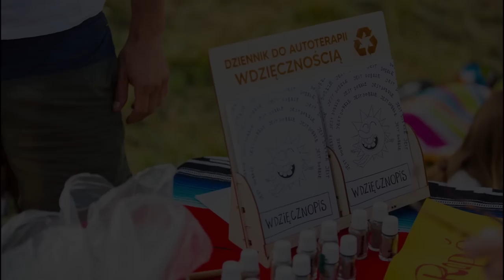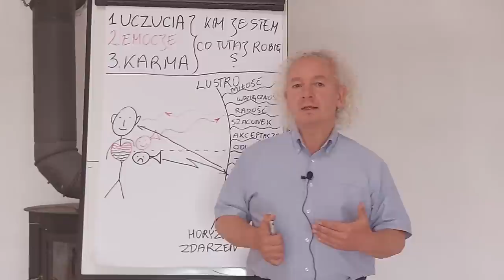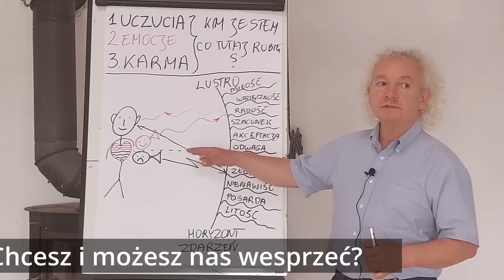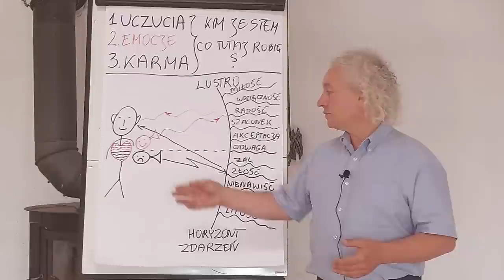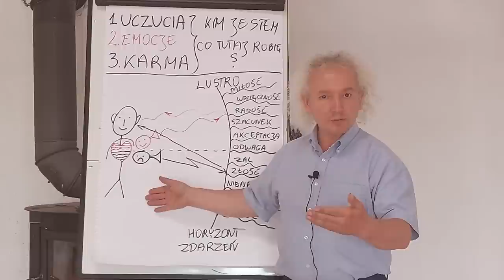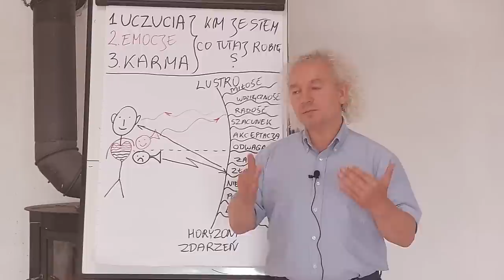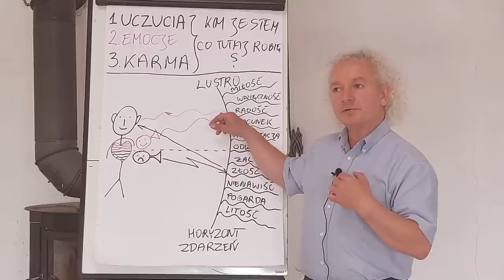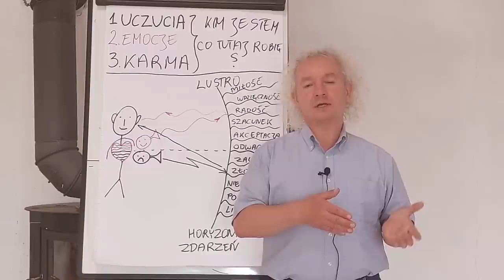Uczucia Emocje Karma | Mieczysław Bielak, wykład w Gabrielni 15/06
Chcesz i możesz nas wesprzeć? Dorzuć się do naszych projektów ⤵️ Niech wszystko co dajesz wraca do Ciebie pomnożone ❤ Z wdzięcznością dziękujemy🙏
Wsparcie Festiwalu Wdzięczności:

Odwiedź nas na facebooku:
Moc Naszych Serc: